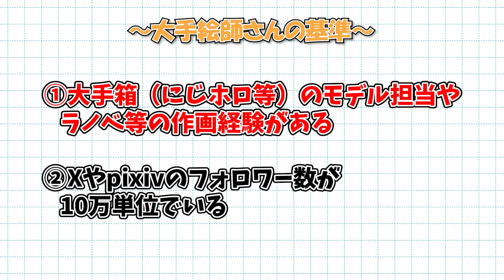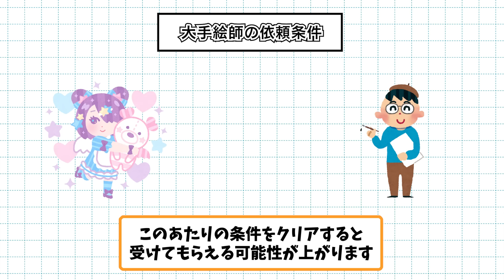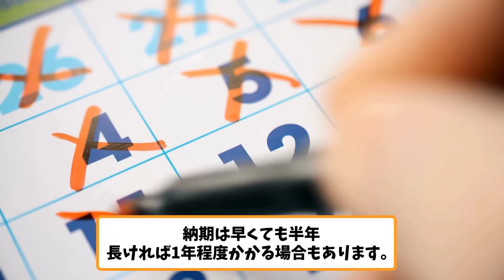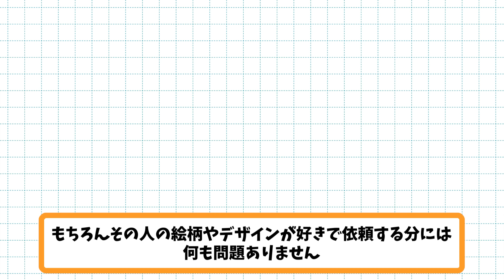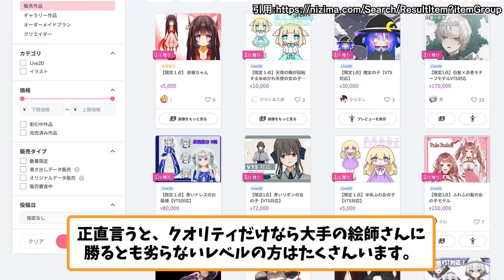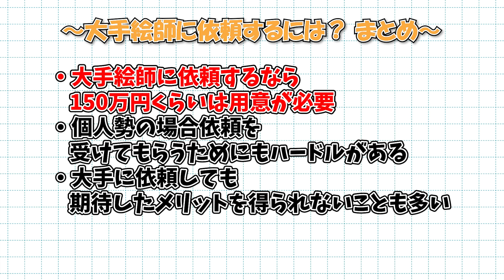アバター作成前に絶対に知っておきたいイラスト発注についてのこと【 VTuber 河崎翆 講座 新人VTuberさん向け 】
【音声】

【新人VTuberさん向けのおすすめ動画】

事前に声を聴かせることのメリットデメリットを考えた事ありますか？

最近よくみるループコンテンツの狙いと効果とは？ホントに意味あるの？

Kawasaki Sui chでは、「Doneru（ドネル）」という投げ銭システムを利用しています。
YouTubeのスパチャの代わりに、こちらで投げ銭ができます。
頂いたスパチャは、全額河崎翆の新イラストに利用させて頂きます♪

万が一ご支援頂ける場合は、以下のURLからお願いいたします♪

★欲しいものリスト★
★ファンアートタグ★
★18禁ファンアートタグ★
★ファンネーム★
★配信タグ★